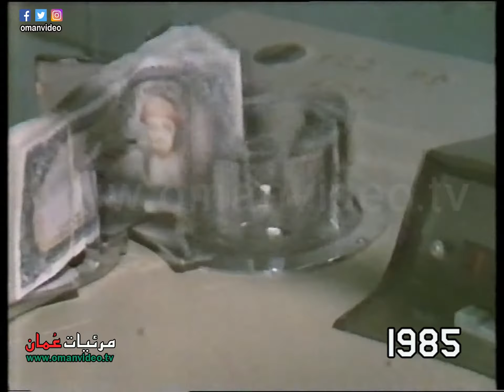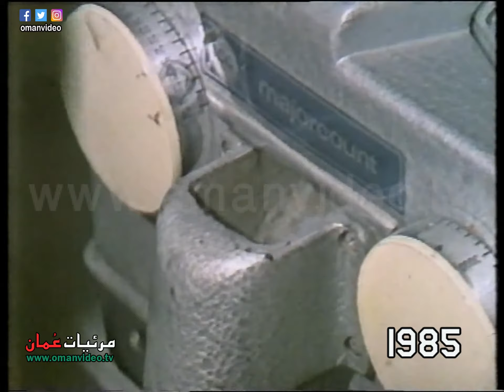النظام المصرفي العُماني 1985 بنك البنوك - الأوراق النقدية والمعدنية النقدية / تلفزيون سلطنة عُمان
النظام المصرفي العُماني 1985 بنك البنوك
الأوراق النقدية والمعدنية النقدية
سلطنة عُمان - 1985